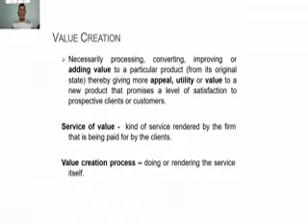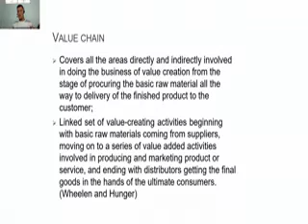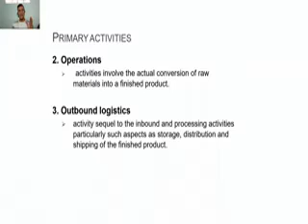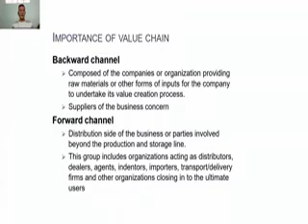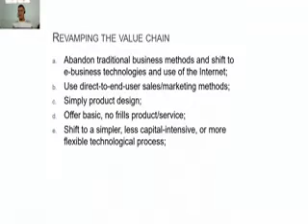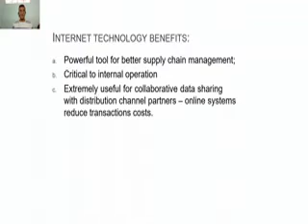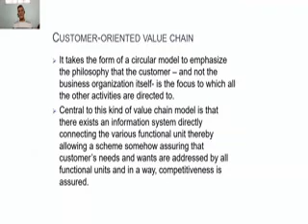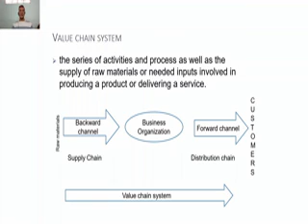value chain - entrep